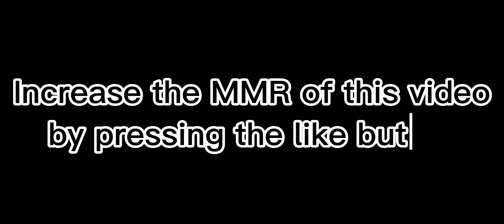NEW META BUILD 🔥 RAFAELA FULL MAGIC SUPPORT S30 BEST BUILD 2023 ~ MLBB ZuruPlaysML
2. Please watch at least 1 advertisement

rafaela top global
build rafaela tersakit 2023
rafaela best build 2023
rafaela build darah
hp focused build rafaela
rafaela malaysia
rafaela indonesia
rafaela philipines
rafaela new skin
rafaela best tank
rafaela mvp
rafaela support
rafaela vengeance
rafaela flicker
rafaela revitalize
rafaela mage build
rafaela physical build
rafaela exp lane
rafaela jungle
rafaela encourage
rafaela dire hit
rafaela oracle
rafaela queen wings
rafaela gameplay
rafaela gameplay & build
rafaela gameplay 2023
rafaela best build & emblem
rafaela top 1 global
rafaela top 1 global build
rafaela brutal damage
rafaela one shot build
rafaela offlane
rafaela goldlaner build
rafaela new build 2023
rafaela mobile legends 2023
rafaela lifesteal build
rafaela lifesteal queen